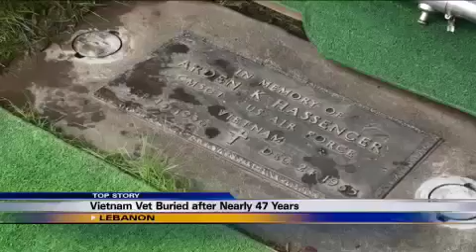Vietnam War Veteran Buried after Nearly 47 Years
A Lebanon airman was finally laid to rest Friday after being killed in action in 1965.